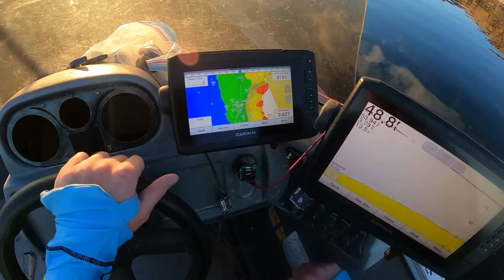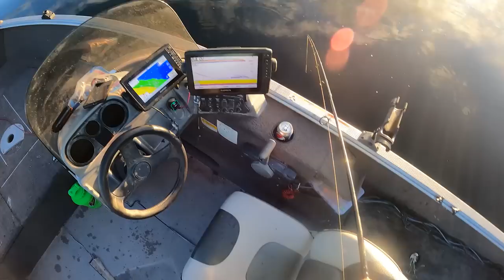Jigging Deep Northern Lake Trout with Giant Tube Jigs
Using my favorite XXL tubes by Senditoutdoors to stir up some deep dwelling mamas! I'll fight any viewer in real life who mentions the amount of hooksets i miss in this video... IT WAS ON PURPOSE, I SWEAR!

The Fishin' Hole - My my go-to shop for fishing gear